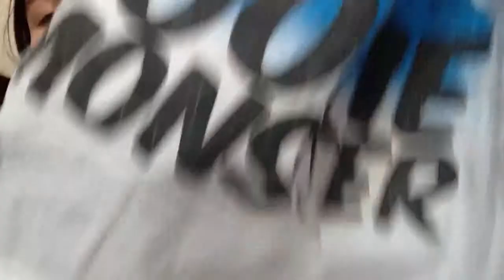Just came back from shopping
I love the Cookie Monster and I love American sweets